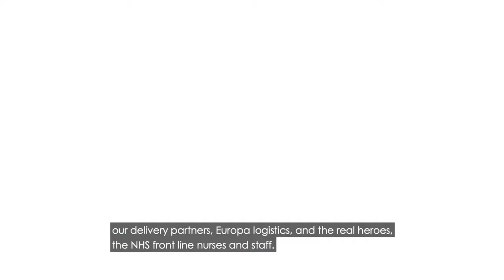Europa Worldwide Group & Accora Ltd - Delivering Beds to Nightingale Hospital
Europa Worldwide Group worked closely with customers Accorda Ltd, to deliver beds to the new NHS Nightingale Hospital.